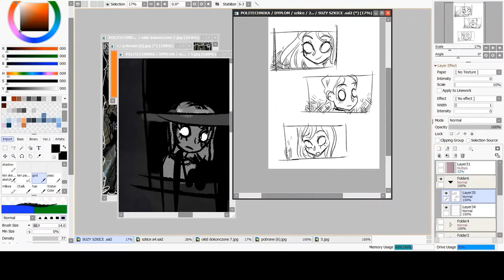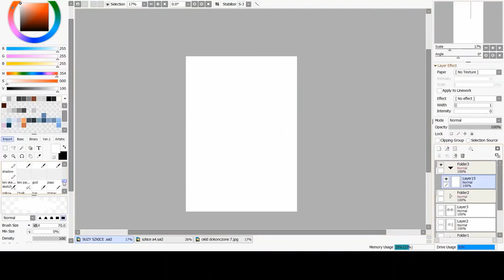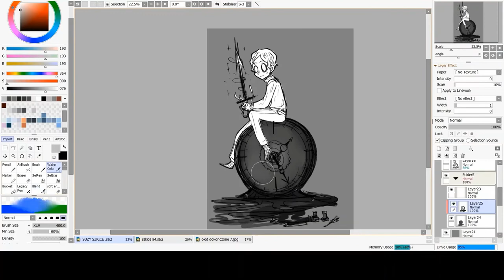Bachelor's degree project - Keys to the Kingdom | Speedpaint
Illustrations and sketches from my project (book series "Keys to The Kingdom" by Garth Nix)